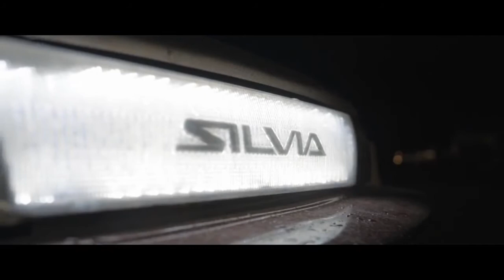LXST CXNTURY - NEON Music Video